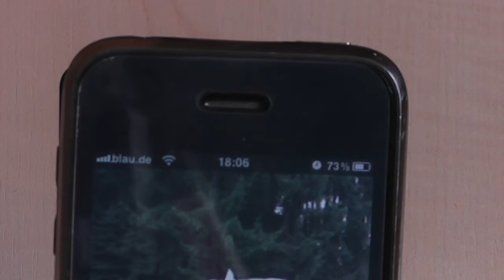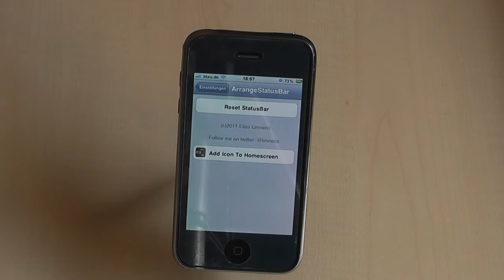ArrangeStatusBar for iPod Touch/iPhone - Cydia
Hey,
in diesem Video zeige ich euch die neue App aus der Ryan Petrich Repo "ArrangeStatusBar".